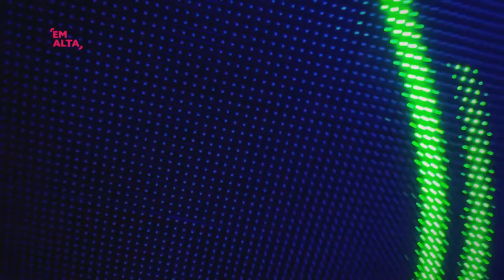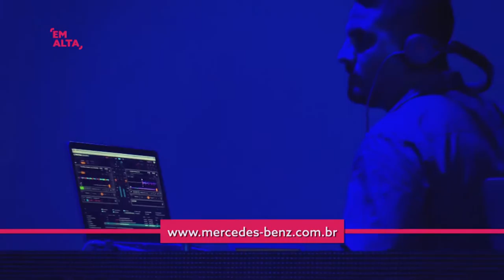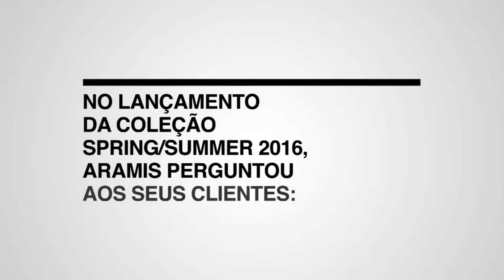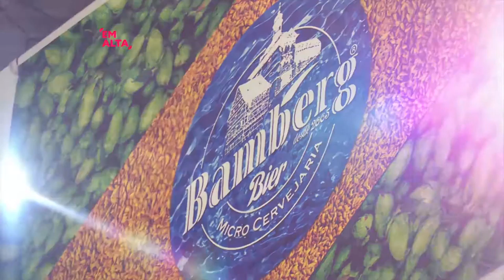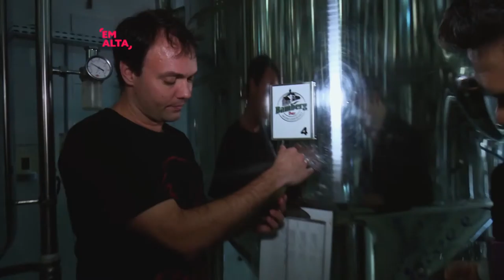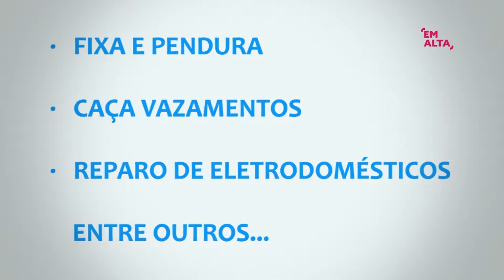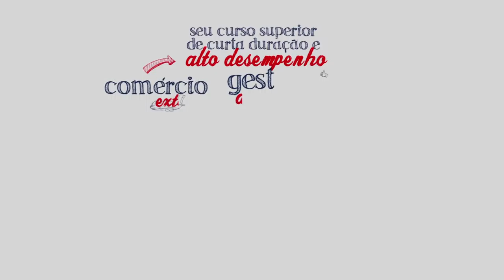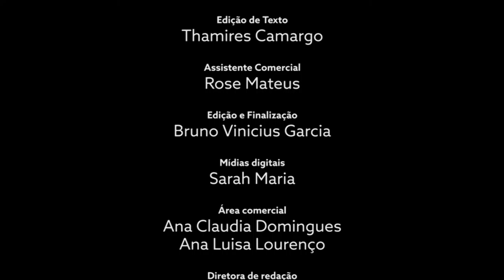Programa em Alta - Programa 213